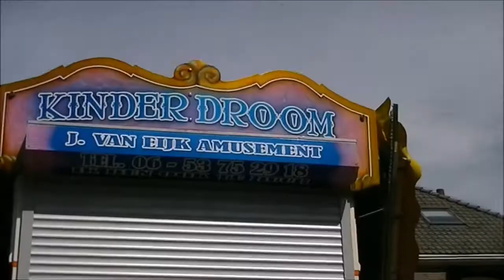Opbouw kermis Wognum 2017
Een paar opbouw beelden vanuit Wognum waar de Donderdag de kermis begint, uiteraard ben ik daar ook aanwezig!